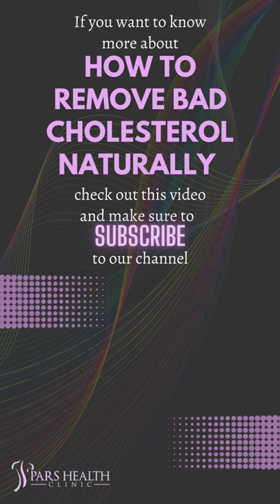How to Remove Bad Cholesterol Naturally & Reduce Clogged Arteries and Stroke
3 foods that can help you a lot to remove bad cholesterol levels
We'll be talking about these items in this video:
3 foods to Remove Bad Cholesterol Naturally:
- Vegetables
- Whole grains
- Olive oil
We will answer these questions in the long version of this title:
- How to remove bad cholesterol naturally?
- How to fix our cholesterol?
- How to reduce clogged arteries?
- What are the best foods to remove bad cholesterol?
- What are the best tips to remove bad cholesterol?
- How to have a healthy diet?
- How to lower our bad cholesterol?
- What are the side effects of bad cholesterol?
- Which vegetables are good for bad cholesterol?
- What are healthy fats?
- Which oils are appropriate to use?
- Which nuts are healthy for our heart?
12. Vegetables
Nutritionists recommend eating onions, garlic, sweet corn, green beans, dried beans, and other legumes to keep your blood cholesterol low. The fiber in beans helps lower cholesterol. You should also know that the results of numerous studies have shown that daily consumption of carrots also reduces the amount of bad cholesterol (LDL) in the blood. Vegetables along with hummus are rich in vitamins due to their fiber, vitamins, and minerals.
11. Whole grains
Please have whole wheat bread. Be careful in choosing bread. Prioritize the consumption of whole wheat bread. Whole wheat bread is much more healthy. Because buckwheat has three times more fiber than regular wheat, it lowers blood cholesterol.
10. Oats and cereals
Find barley, oats, tofu, and other soy products. Oatmeal lowers blood cholesterol due to its solvent fiber. Soybeans are good for the heart and are also rich in beneficial fats, fiber, and sterols. All of these compounds lower blood cholesterol. Do not neglect the consumption of these healthy foods.
9. Healthy fats
We recommend using olive oil, canola oil, sunflower oil, non-hydrogenated margarine, flaxseed oil, and soybean oil. Good oils promote heart health. If you substitute fatty burgers and sandwiches full of cheese with healthy seafood or replace peanut butter with regular butter, you have taken an important step in reducing bad LDL cholesterol.
8. Seed oil
Give priority to eating almonds, walnuts, and seeds such as sesame and sunflower seeds. A few handfuls of these seeds and nuts a week is enough to reduce the risk of heart disease by 25%. Find fish rich in omega-3s. Include salmon, sardines, and other cold-water fish in your diet.
7. Fish
We recommend eating fish two to three times a week. Consumption of these fish reduces the rate of heart attack and stroke. It was previously thought that omega-3 fatty acids reduced the risk of heart attack by lowering blood cholesterol levels. Researchers say that these essential fatty acids prevent the formation of blood clots.
6. Eat 6 light meals every day
 A study of British adults found that people who ate six or more meals a day had much lower cholesterol levels than those who ate two meals a day. However, the first group may receive more calories and lipids. To avoid this problem, pay attention to eating light meals full of vegetables. Make your sandwiches with wholemeal bread.
5. Olive oil
Research shows that having a diet rich in monounsaturated fats is found in olive oil reduces bad cholesterol in people suffering from diabetes or metabolic syndrome. Add olive oil to the salads you prepare or make your salad dressing with this oil. Vinegar sauce is appropriate.
4. Cinnamon tea
Add half a teaspoon of cinnamon to your tea, and enjoy its good taste and health benefits. If you drink coffee, add half a teaspoon of cinnamon to it before brewing. Of course, you can also use this fragrant spice in your foods and your meals. But in drinks, it tastes very good and makes it easier to enjoy and get benefits.
3. Replace honey with sugar
A study conducted in the United Arab Emirates shows that in healthy people, the level of cholesterol and LDL cholesterol decreases after consuming a drink containing honey. What does not happen after consuming drinks containing carbohydrates?
2. Eating snacks
These snacks help lower cholesterol for people with high cholesterol, every part of the diet is important. Even small meals that you crave between meals. You may think that skipping a snack is the way to salvation.
1. Nuts
Nuts can be one of the best snack choices when it comes to lowering cholesterol. Research has shown that switching from blockade saturated fats to healthy almonds, which are high in unsaturated fats, is an ideal way to prevent cholesterol oxidation.